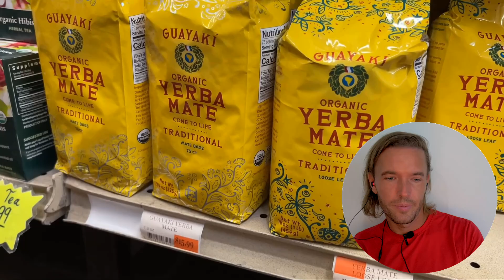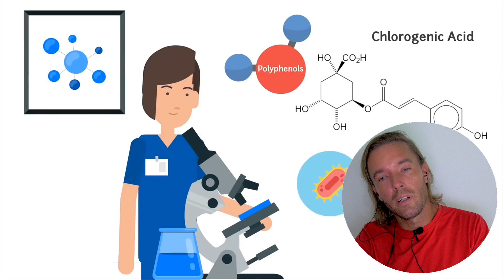StoneAgeMan Believes That Consuming a Poisonous Plant Named After Vomit Is Healthy 🌿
Support me:
Exclusive Content on Telegram.

BTC: bc1qh76jaj3mfghpdg767mc72aexcffcnw6jafarac
ETH: 0x66462Cd0e5Fb9129bb57d3a296613FbaD596a596